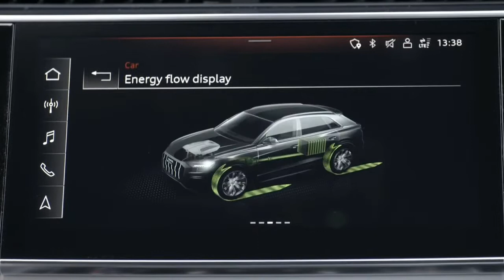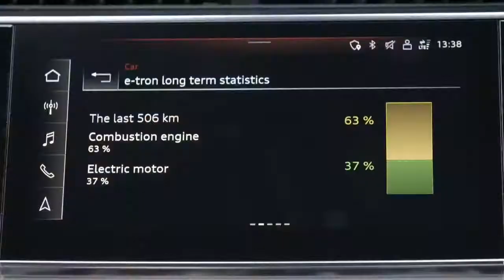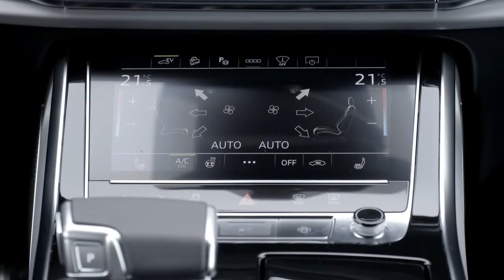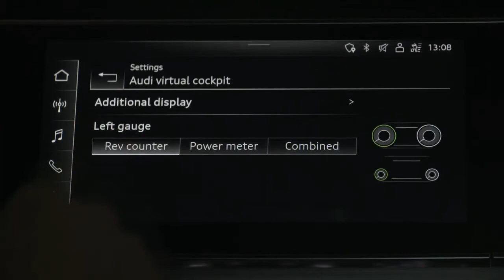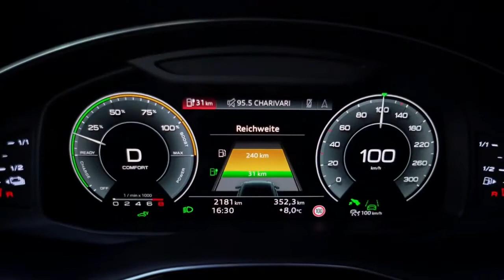Audi Q8 TFSI E Quattro